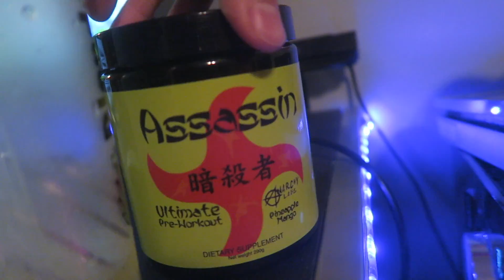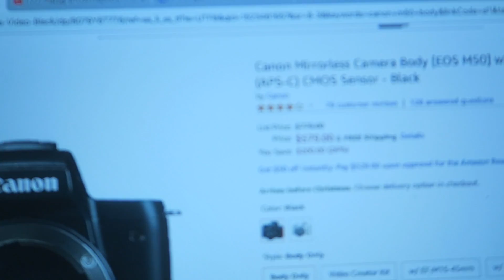MY FIRST BULKING PHYSIQUE UPDATE